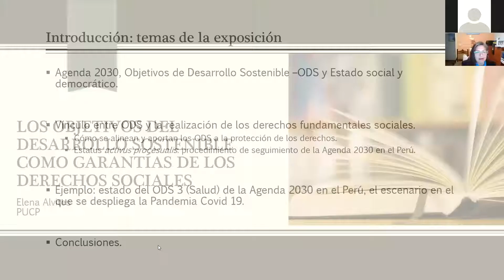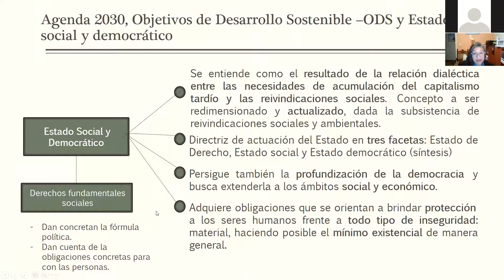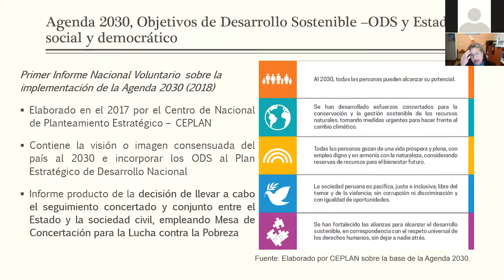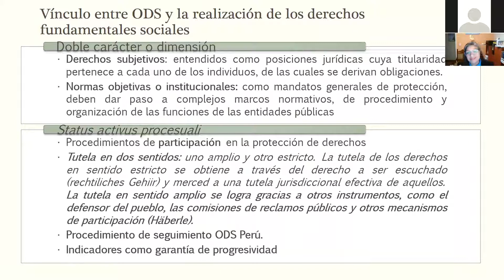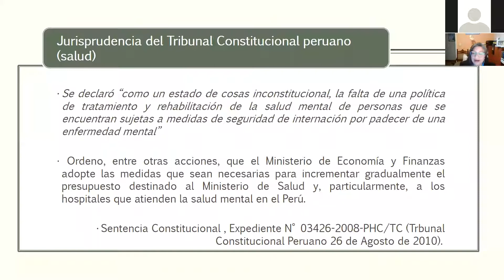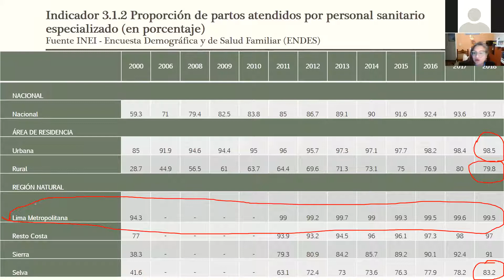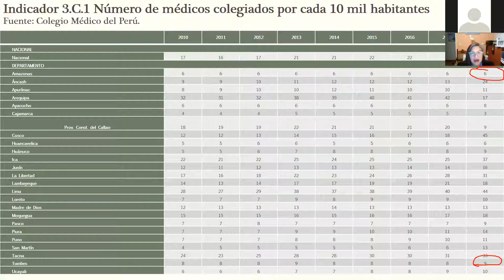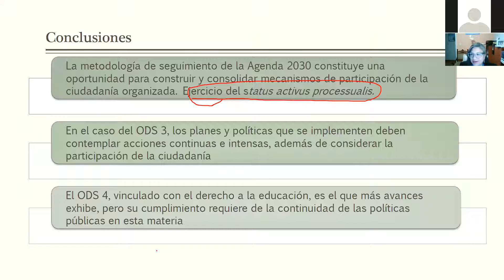MartesDeJusticiaYDerechos | Los ODS como garantías en los derechos sociales | 22/09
Conferencia virtual: "Los Objetivos del Desarrollo Sostenible como garantías en los derechos sociales", realizada el 22 de setiembre.